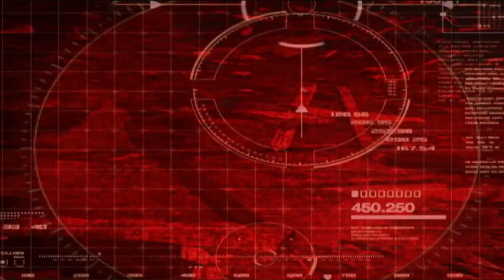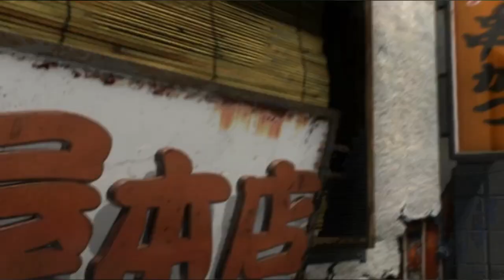Tekken 5 | Intro (Playstation 2)